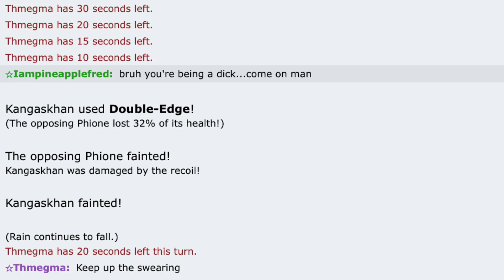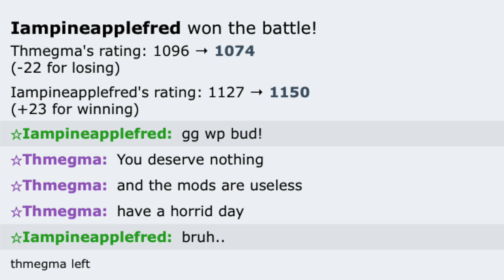SALTY CHILD REPORTS ME for the STUPIDEST REASON!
In today's video, I showcased a couple of brilliant diamond and shining pearl random battle replays!

Nah mate

Video 625